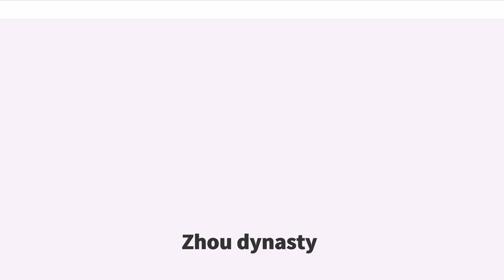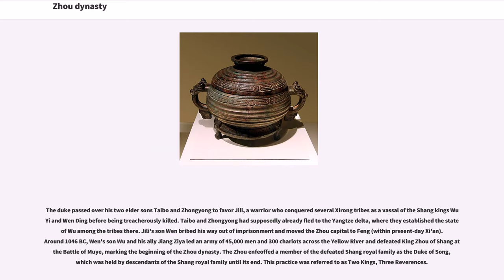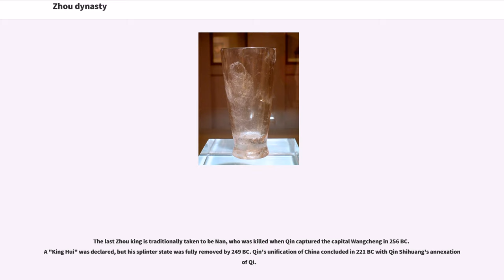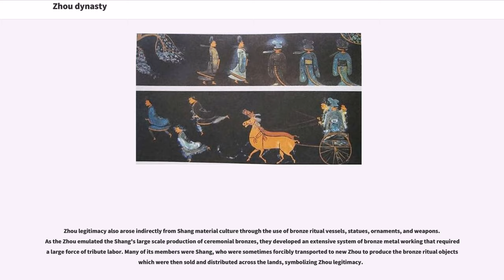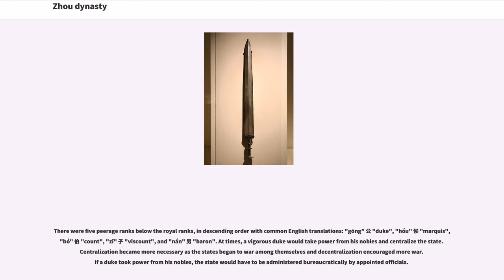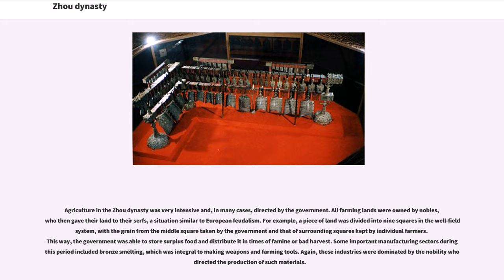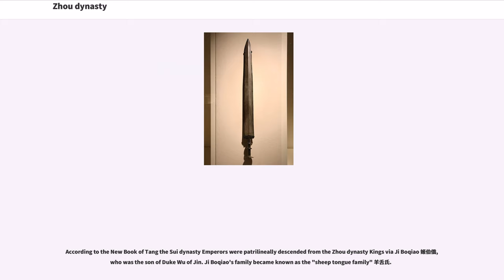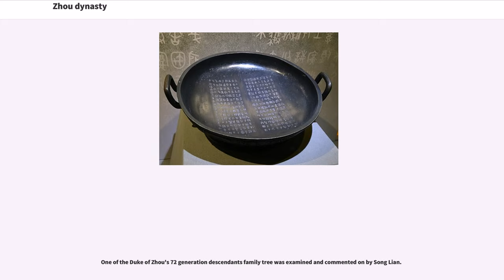Zhou dynasty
The Zhou dynasty or the Zhou Kingdom ( ) was a Chinese dynasty that followed the Shang dynasty and preceded the Qin dynasty. The Zhou dynasty lasted longer than any other dynasty in Chinese history. The military control of China by the royal house, surnamed Ji ( ), lasted initially from 1046 until 771 BC for a period known as the Western Zhou and the political sphere of influence it created continued well into Eastern Zhou for another 500 years.

During the Zhou Dynasty, centralized power decreased throughout the Spring and Autumn period until the Warring States period in the last two centuries of the Zhou Dynasty. In this period, the Zhou court had little control over its constituent states that were at war with each other until the Qin state consolidated power and formed the Qin dynasty in 221 BC. The Zhou Dynasty had formally collapsed only 35 years earlier, although the dynasty had only nominal power at that point.

This period of Chinese history produced what many consider the zenith of Chinese bronze-ware making. The Zhou dynasty also spans the period in which the written script evolved into its almost-modern form with the use of an archaic clerical script that emerged during the late Warring States period.

According to Chinese mythology, the Zhou lineage began when Jiang Yuan, a consort of the legendary Emperor Ku, miraculously conceived a child, Qi "the Abandoned One", after stepping into the divine footprint of Shangdi. Qi was a culture hero credited with surviving three abandonments by his mother and with greatly improving Xia agriculture, to the point where he was gra...